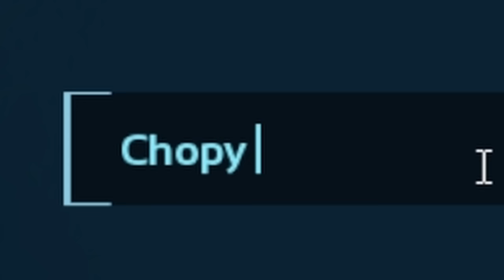I Played 100 days of Ark Survival Ascended [slightly moded]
Come watch me live on Twitch!
Come chat in my discord with me and others.
If you wish to support the me and the channel.